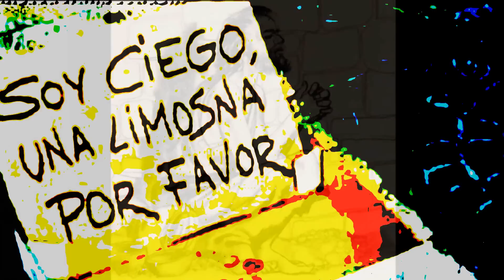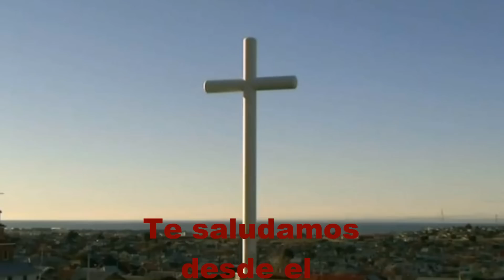Marcos 10, 46 52 BARTIMEO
Evangelio del domingo 30 TOB.